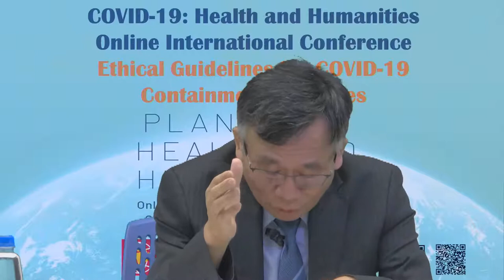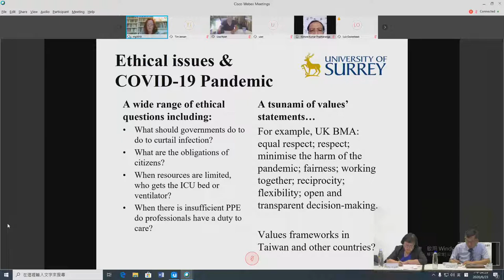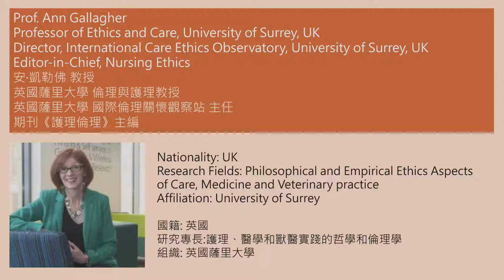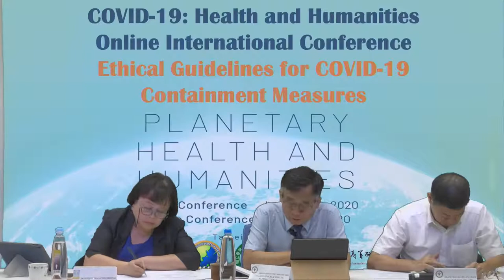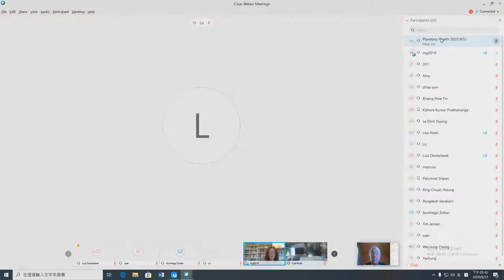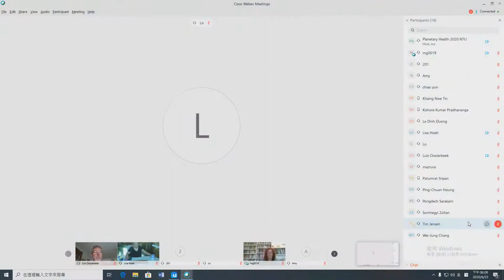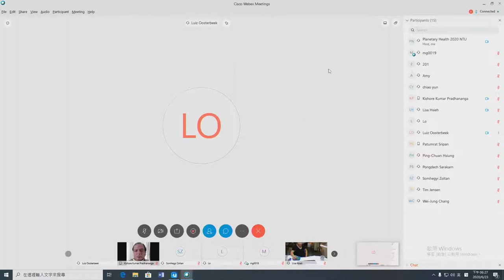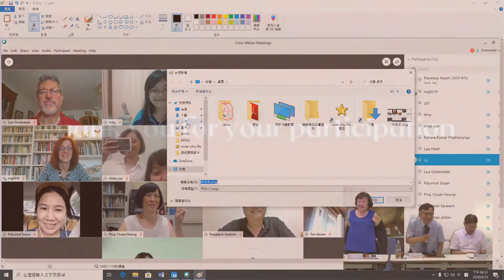2020.06.23 COVID-19健康人文研討會 COVID-19: Health and Humanities –Online International Conference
Subject: Ethical Guidelines for COVID-19 Containment Measures
     (1) Are Containment Measures on COVID-19 Ethically Justifiable
     (2) Round Table Discussion:Guidelines for COVID-19 Containment Measures: Privacy, Equality, and Fairness